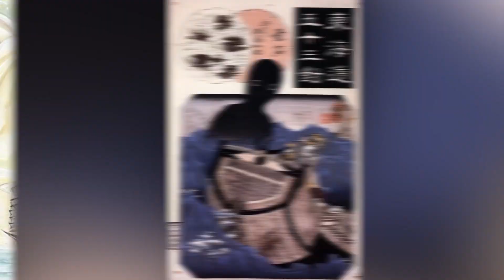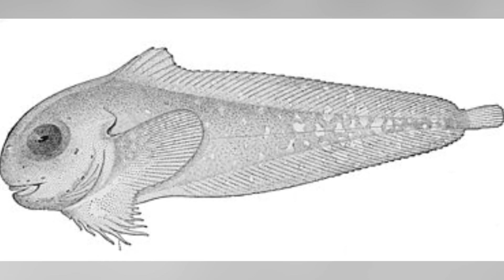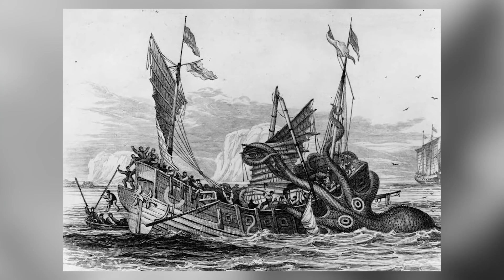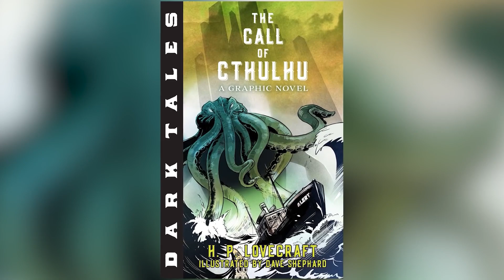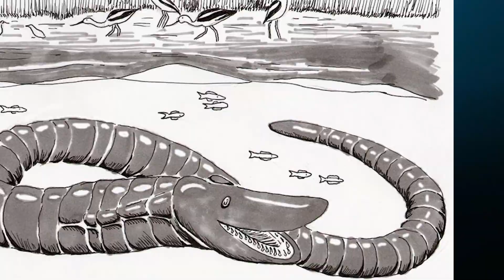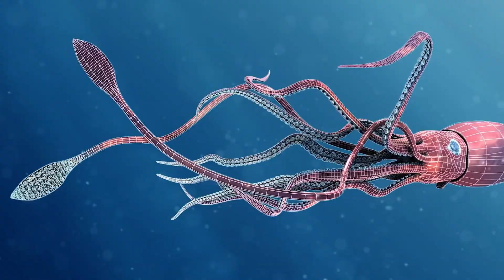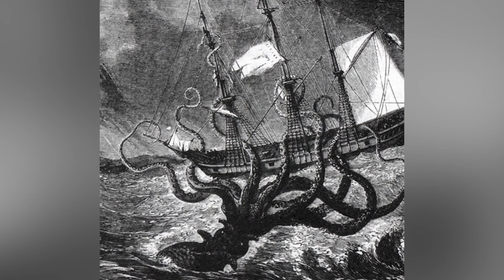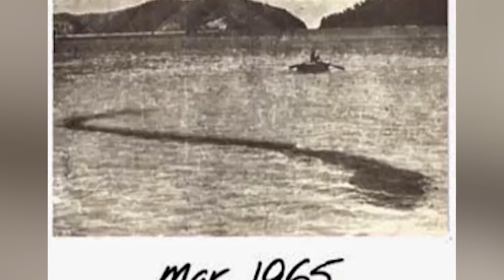Terrifying Deep Sea Monsters From Folklore That Actually Exist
In this video, we explore the eerie world of deep sea creatures that have been a part of folklore and legends for centuries, only to find out that some of them actually exist in the real world. From giant octopuses with powerful tentacles to mermaids with razor-sharp teeth, these monsters from the abyss are sure to give you the chills. We will delve into the origins of these mythical creatures and discover the truth behind their existence. Join us as we venture into the depths of the ocean to uncover some of the most terrifying deep sea monsters that you never knew existed.

Editor:
Vincent Crisostomo

Timecodes:
0:00- Deep Blue Sharks
13:02- Cthulhu - Underwater
25:41- Cirein Croin
38:04- SCP 5320
47:36- SCP 3389
59:28- Dagon
1:10:39- Livyatan Melvillei
1:19:45- Megalodon